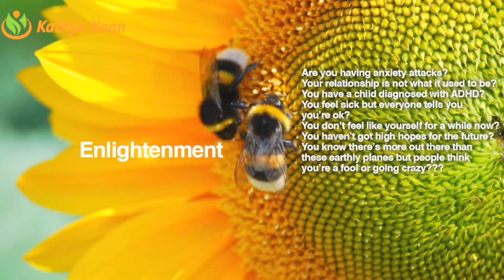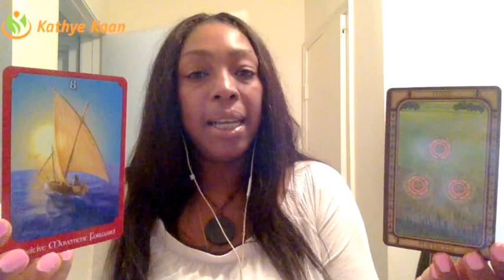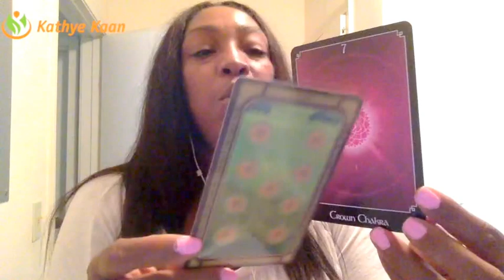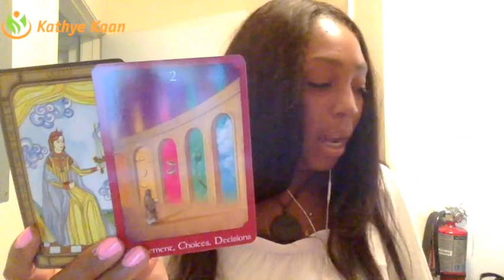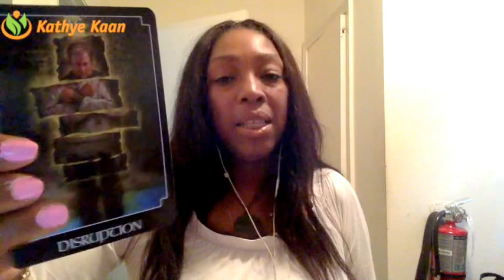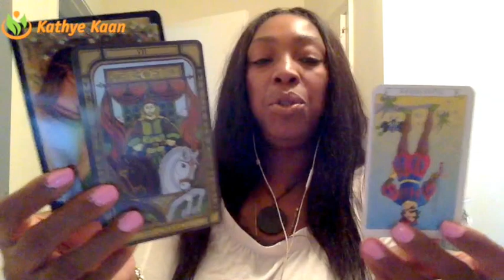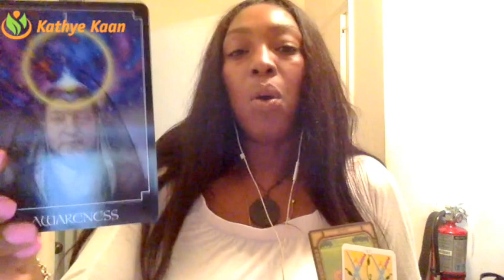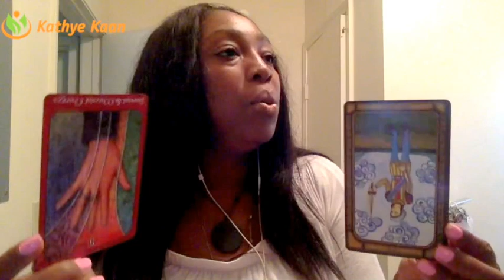Aquarius Weekly Reading Psychic Tarot Horoscope | Week 32 | 7 August - 13 August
Aquarius Weekly Reading Psychic Tarot Horoscope | Week 32 | 7  - 13 August